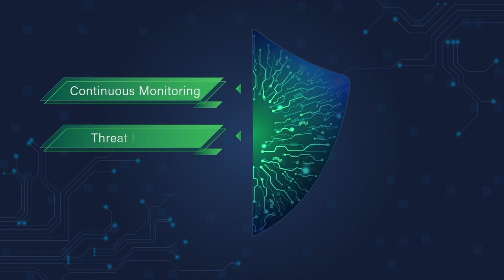Incentivizing MSSPs to Expand & Diversify Their Toolsets - Michael Miora - CFH 7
Some MSSPs have a hard time leaving their comfort zone when it comes to their toolsets. They prefer to stick to their own tried-and-true suite of tools and are reluctant to add new ones, even though it might be beneficial to do so. After all, not every client has the exact same needs and challenges. This session will look at how MSSPs can potentially boost their revenues, increase their subscription add-ons and increase renewal rates by expanding their horizons and embracing new innovations. It will also explore which emerging solutions in particular should be receiving more attention and love from service providers than they are currently receiving.